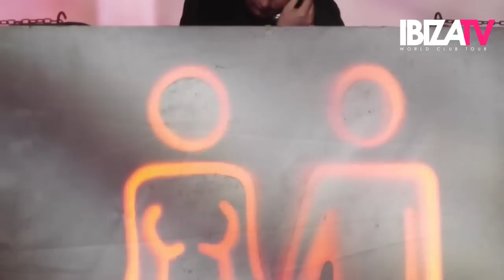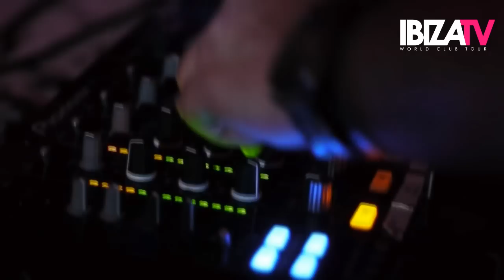Ibiza World Club Tour pres. Perfect Lovers with DJ Sign